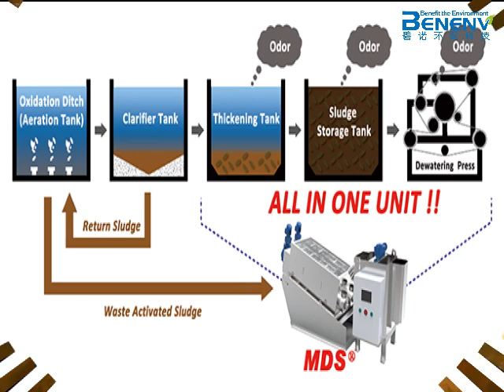Sludge dewatering in Harmony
Benenv volute sludge dewatering machine is the latest technology in its class. With extremely low energy consumption, the Benenv MDS replaces the thickening and the sludge digesting tank, saving CAPEX & OPEX.